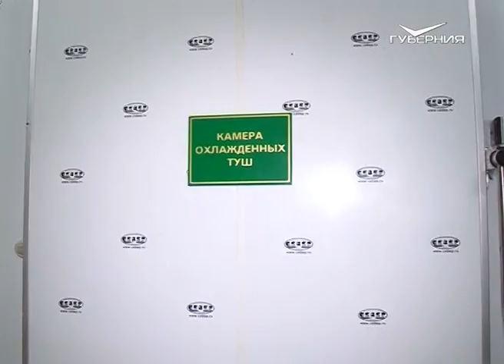Агрокурьер 7.10.2015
Хозяйство из Красноярского района строит крупный свинокомплекс.
Убойное дело. Фермер из Большеглушицкого района открыл специализированный цех по забою скота и замкнул свою производственную цепочку.
Цыплят по осени считают. Как хозяйству из Красноярского района удается получать стахановские привесы на бройлерах, не увеличивая при этом производственных мощностей.